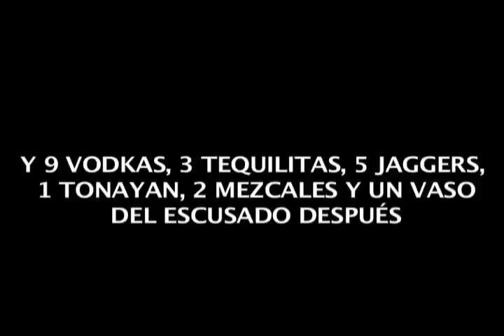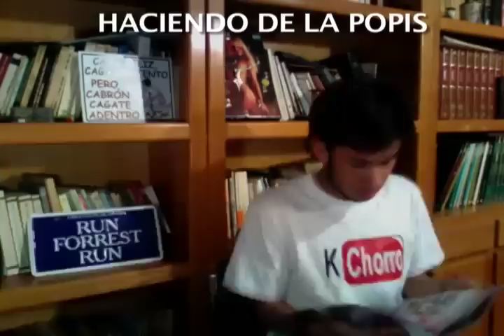CONSEJOS PARA MUJERES ◀︎▶︎WEREVERTUMORRO◀︎▶︎ ◀︎▶︎WEREVERTUMORRO◀︎▶︎ ◀︎▶︎WEREVERTUMORRO◀︎▶︎